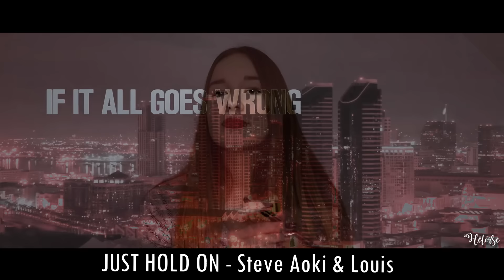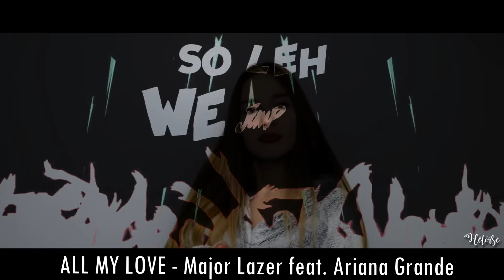PLAYLIST motivation pour 2017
♦ Ici tu as la réponse à toutes tes petites questions, déroule-moi ! ♦

Heyy! Aujourd'hui je vous partage quelques un de mes sons du moment, histoire de se motiver ensemble pour 2017 ♥
Je suis désolée, il y a quelques faux raccords dans la vidéo..
love♥

CE QUE JE PORTE :
• Combinaison : Etam
• RAL: Exotic NYX lingerie

REJOINS-MOI :
• Tweeter : @heloiseytb
• Musical.ly : @heloiseytb

TRUCS QUI PEUVENT ETRE INTERESSANT :
• Octoly (si tu es Youtubeuse/Youtubeur et que tu souhaites tester de nouveaux produits gratuitement)

POUR LES CURIEUX :
• Je m'appelle Héloïse
• Je née le 19 février 2001
• Je monte avec Corel Vidéo Studio X8 (logiciel payant) sur Windows 10
• Mes éclairages proviennent de chez Amazon